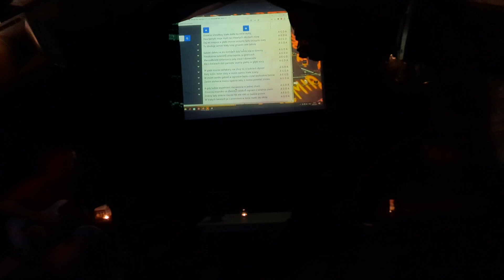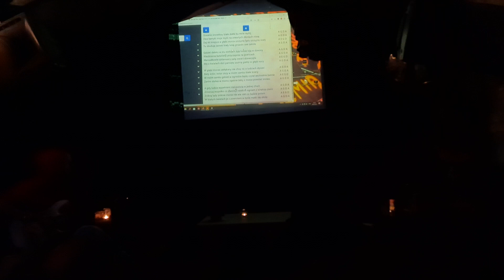20230228 222513 Gitarowe Wtorki - Ocean